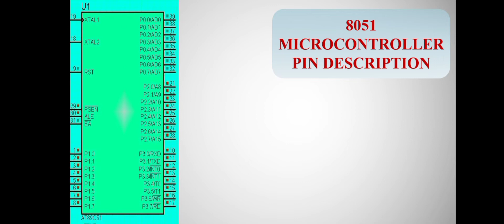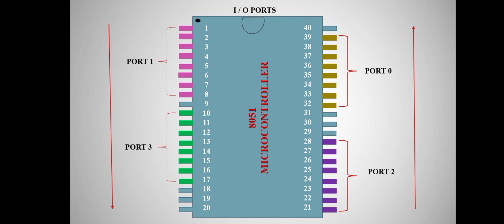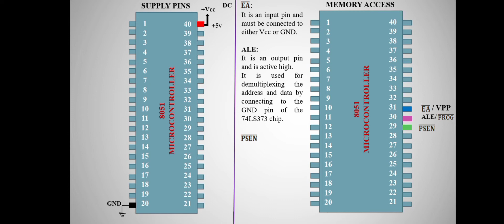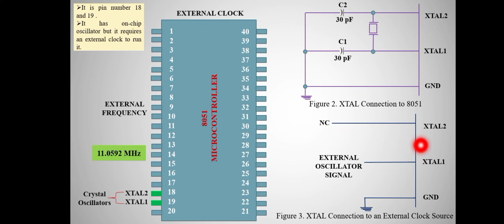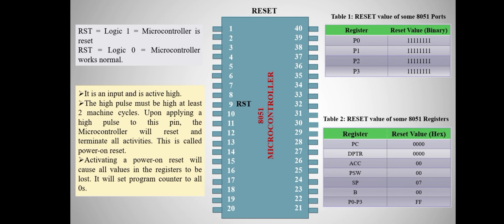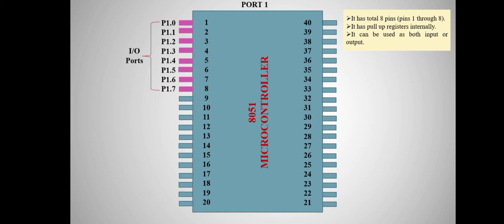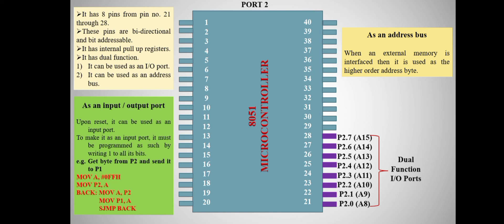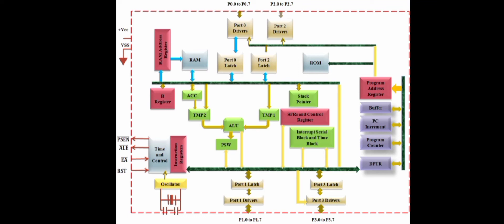8051 Microcontroller Pin Description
In this video, we will learn Pin description in detail. Here, I have explained the purpose of each pin of the 8051 Microcontroller and also their functions. This video focusses on I/O ports of the 8051 Microcontroller. The four ports of the 8051 Microcontroller, P0, P1, P2 and P3, each use 8 pins, making them 8-bit ports. These ports can be used for I/O. Port0 can be used for either address or data. Port3 can be used to provide interrupt and serial communication signals. All the ports are being explained with the help of an example. We will learn how to read the pin numbers of any IC. We will also learn how to remember all pins.

Pin description
Functions of each pins
Input/Output ports
How to read pin number or any IC
How to remember all pins